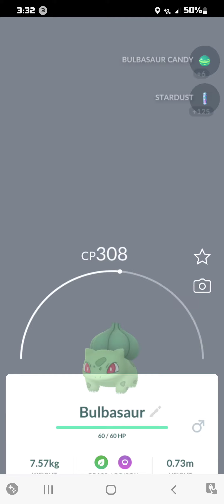now that's the find